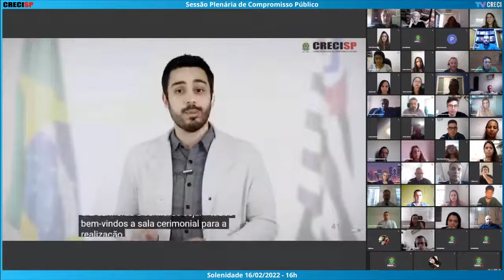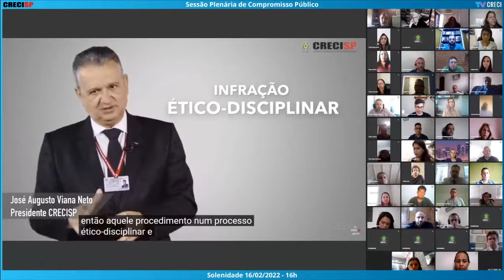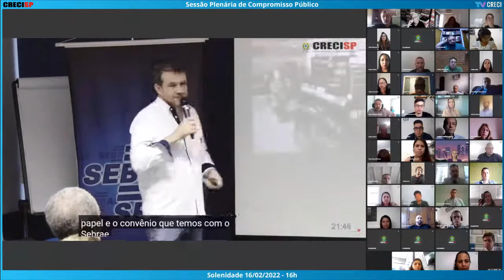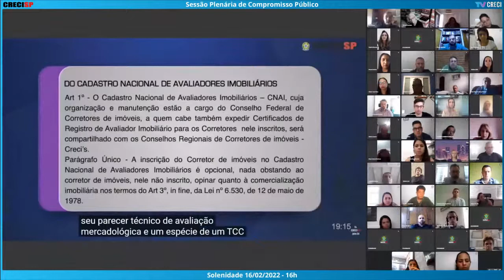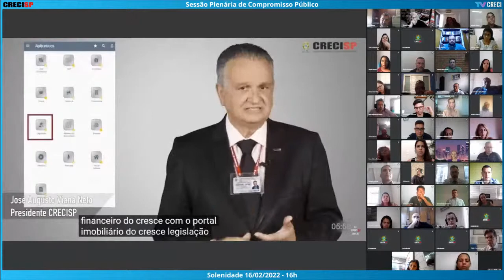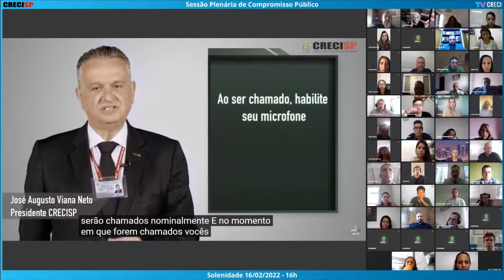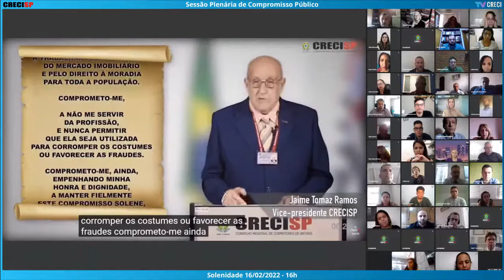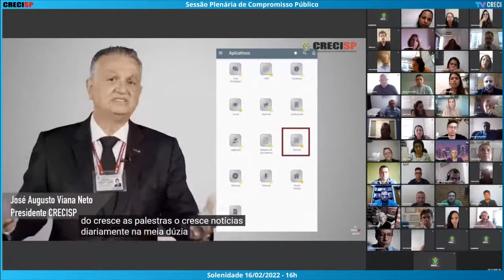16/02/2022 - 16h00 - Plenária de Compromisso